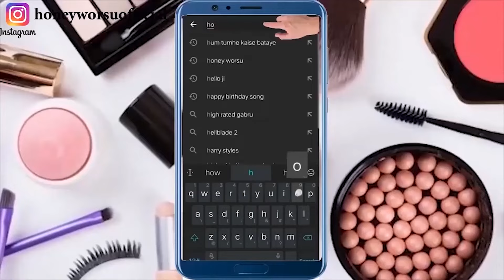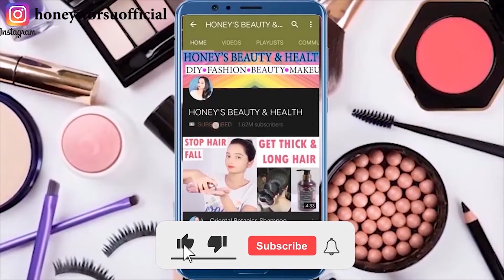बापो का बाप है ये नुस्खा एक बार अगर चेहरे पर लगा लिया तो कालापन, झूरिया,दाग, एक बार में ही दूर होंगे